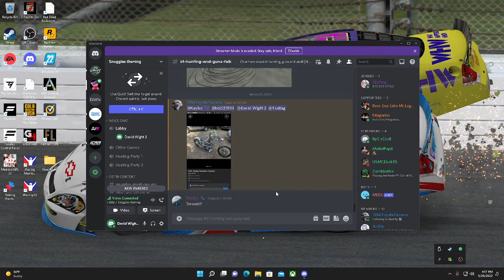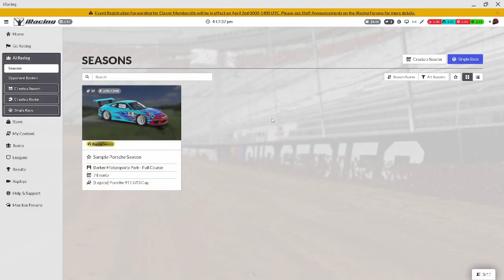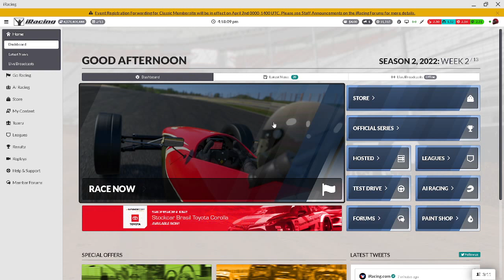hunting with snugglesgamming